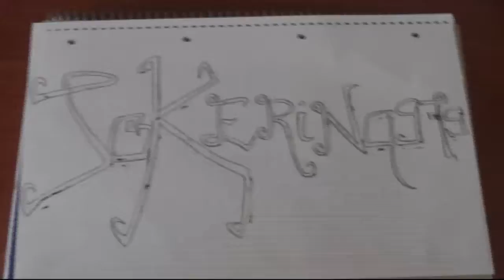Speed Drawing n. 4 By Jokerina979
Quarto speed drawing, gente!
Guardatelo in HD!
Buona visione!